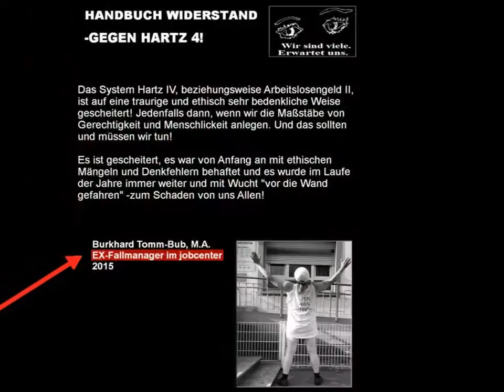Handbuch Widerstand gegen Hartz IV _vom Ex-Fallmanger im jobcenter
Hartz IV muss weg!
Bitte anschauen und verbreiten.
Theoretisch mögliche Gewinne durch Buch und eBook werden an Erwerbslosen-Initiativen gespendet.

Es geht uns Alle an!
Und: Nein.
Nicht nur, weil es "jeden mal treffen kann".
Hartz IV schadet hier und jetzt und unmittelbar vielen Bevölkerungsschichten!

Widerstand: Jetzt!

- EX - Fallmanager im jobcenter -